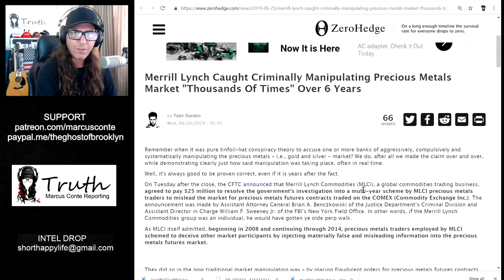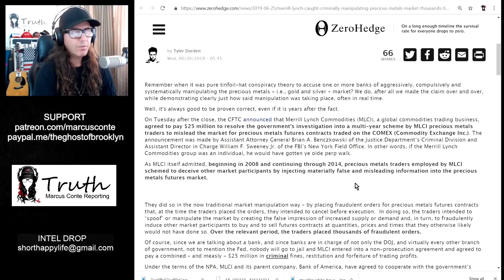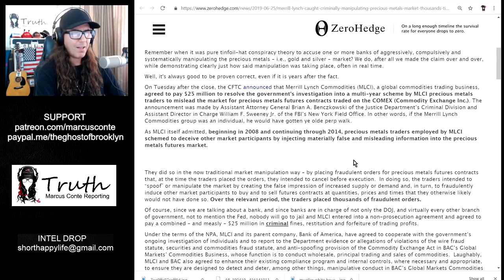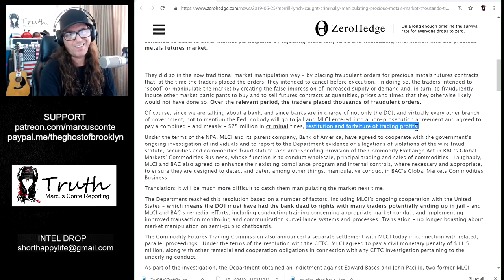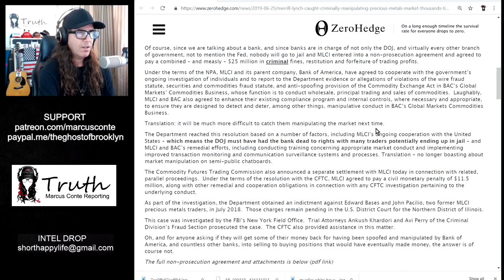Merrill Lynch Caught Criminally Manipulating Precious Metals Market; Receives Small Fine